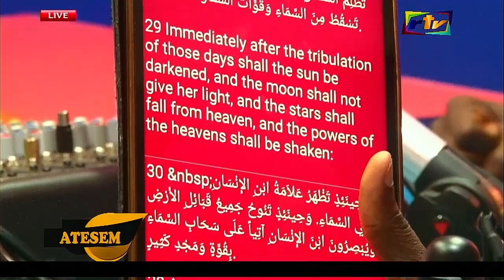Why?Brother Dan Asiamah was att@cked by Prophet Adom Kyei Duah church members at the Police Station